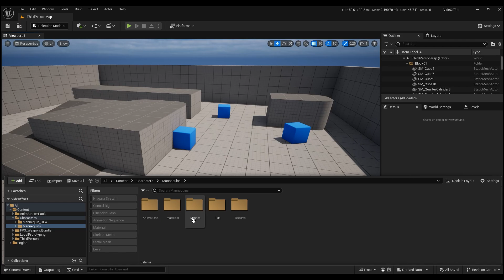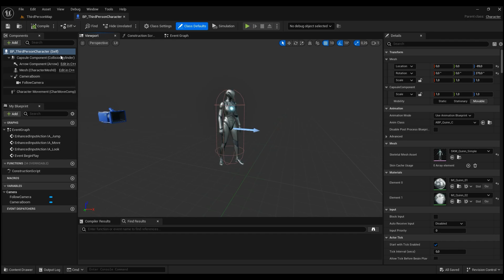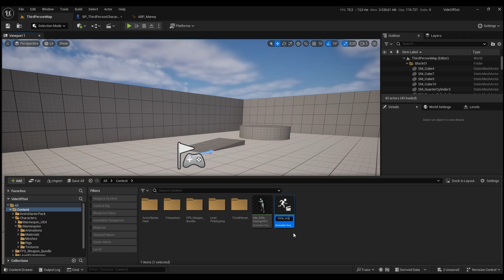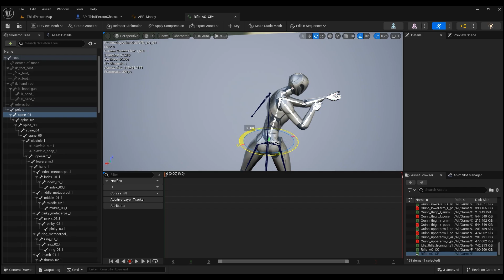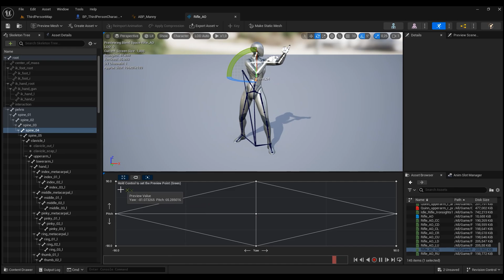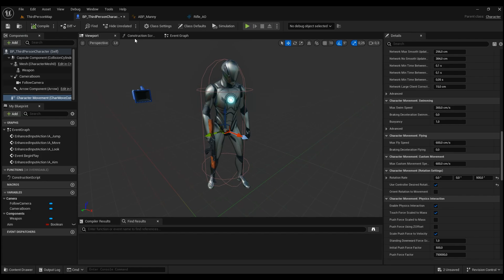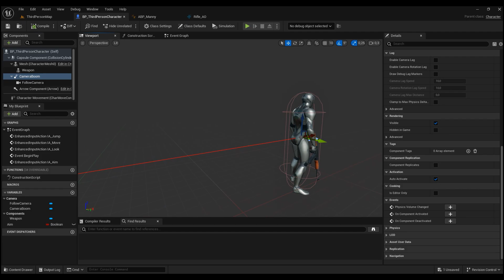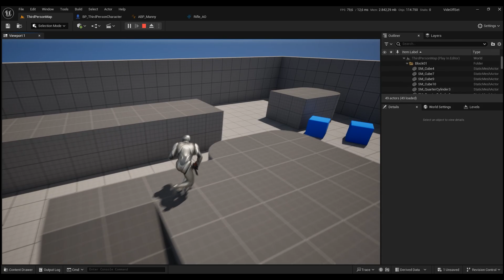GERÇEKÇİ AİM ALMA NASIL YAPILIR? / UE Aim Offset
Unreal Engine 5 Aim Offset nedir? Karakter aim alması nasıl iyileştirilir?

Giriş 00:00
Silahı ekleme ve Animasyonu çalıştırma 00:41
Aim Offset Animasyonları hazırlama 01:58
Aim Offset Hazırlama 04:00
Aim Offset Animation Blueprint hazırlama 04:55
Kamera ayarları 05:47
Sonuç 06:00
Blend animation detayı 06:15
Final 06:30
Kapanış 07:03